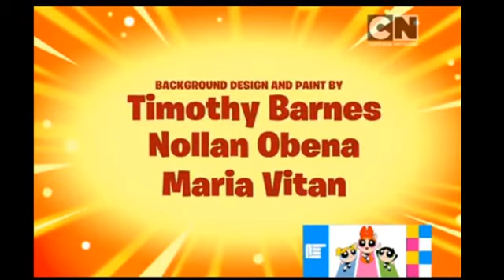Mixels Moon Madness RUS Part 2